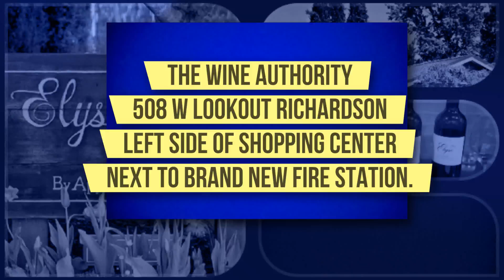Tuesday Night Tastings with Tom